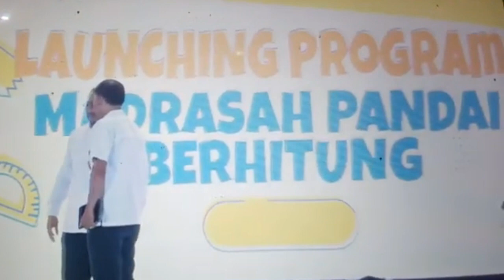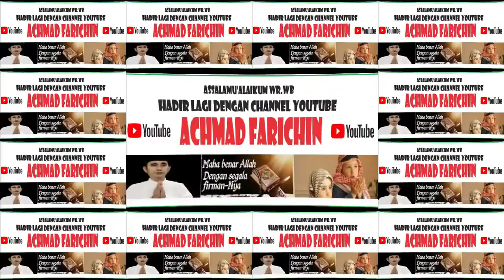H. YAQUT CHOLIL QOUMAS, Menteri Agama RI // Launching Program Madrasah Berhitung // 2023